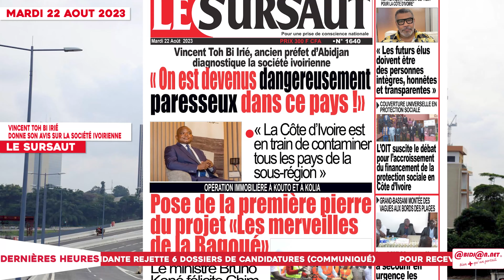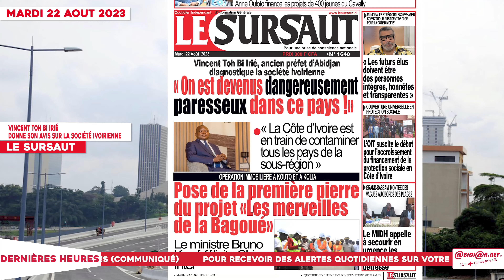TITROLOGUE du 22 Août 2023/ Scandaleux, coup de tonnerre: La CEI rejette la candidature du maire